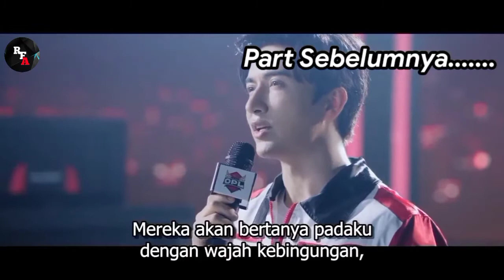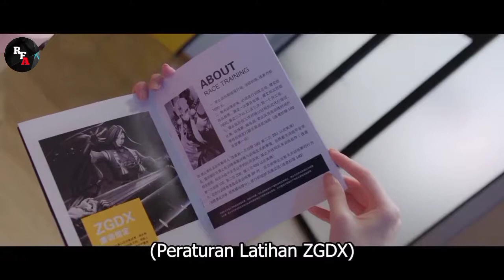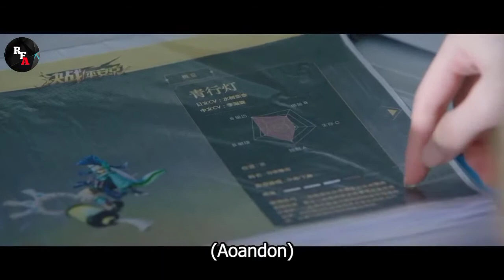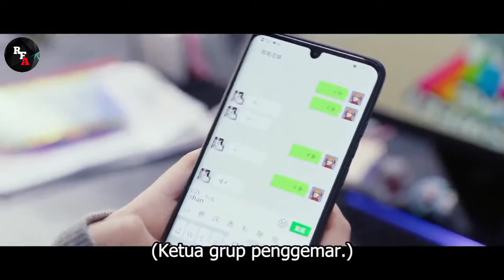Latihan Tiada Henti !!! || Part 2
Part Sebelumnya :
Part 1 :

Falling Into Your Smile Adalah sebuah drama e-sports romantis Tiongkok, Drama ini bercerita tentang Tong Yao, seorang mahasiswa yg menjadi pemain e-sports wanita pertama di liga profesional Tiongkok. Dia bekerja keras agar dapat berdiri di panggung e-sport kelas dunia atau internasional. Tong Yao bertahan dan tidak pernah menyerah hingga maju ke Divisi Kontinental Liga Legenda Tiongkok yang kehilangan kejuaraan selama enam tahun.

Cast :

Xu Kai sebagai Lu Si Cheng(Brother Cheng) / Chessman / ZGDX_CHESSMAN / Cheng Ge
Cheng Xiao sebagai Tong Yao(Yao Yao) / Smiling / ZGDX Mid / ZGDX_SMILING
Zhai Xiao Wen sebagai Jian Yang(God Yang) / Yang God / CK_SUNFLOWER, mantan pacar Tong Yao
Yao Chi sebagai Lu Yue / ZGDX_LV, adik Lu Si Cheng
DiDi sebagai Kun / Li Huanshuo / FNC_KUN
Zhou Yi Ran sebagai Ai Jia / YQCB_AICO, pacar Jin Yang
Kevin Xiao sebagai Lao Mao / Old Cat / ZGDX_CAT
Wang Yi Jun sebagai Li Jun He / Pope / YQCB_HIEROPHANT
Rachel Wang sebagai Chen Jin Yang, sahabat Tong Yao
Yalkun Merxat sebagai Yu Ming / Ming God / Ming Sheng / ZGDX_MING
Gao Han sebagai Lao K / Old K / ZGDX_K
Judy Qi sebagai Su Luo
Sun Kai sebagai Xiao Pang / Little Fatty / ZGDX_PANG
Cui Shao Yang sebagai Xiao Rui / Manajer ZGDX
Gou Chen Haoyu sebagai Liang Sheng / YQCB’s support
Wang Yi Jun sebagai Jiao Huang

Original Writing: Ni Wei Xiao Shi Hen Mei (你微笑时很美) by Qing Mei
Director: Qiu Zhong Wei
Screenwriter: You Fei
Producer: Yang Xia, Li Zhan Ying
Company: New Style Media

Rekap Film Al